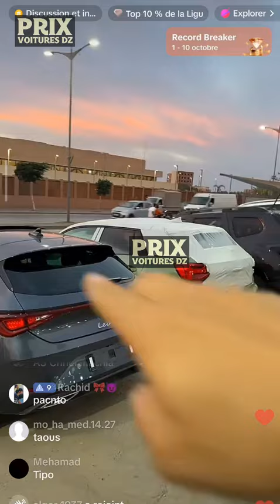لايف مباشر لأسعار السيارات عند BALINGO AUTO DZ ( ذكر الأسعار و كل المعلومات بالتفصيل )